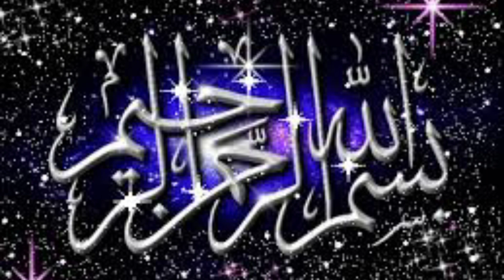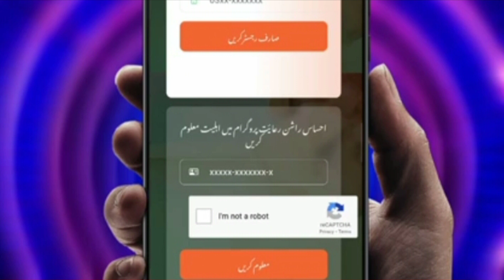New Government Big Update Ehsaas Rashan Program| And check subsidy 6000 new update Web Portal